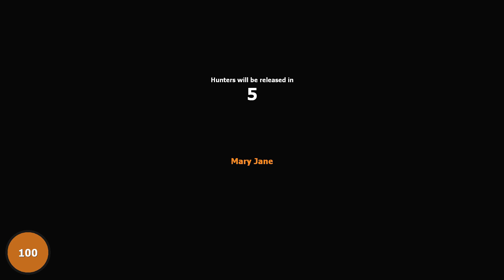Prop Hunt - Cat Party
THE SMOOTH LADS

Streaming Mon-Fri 6pm Eastern